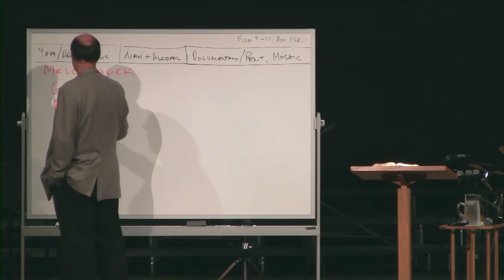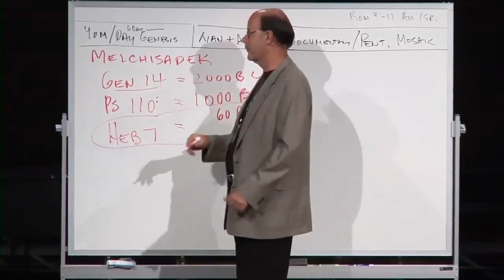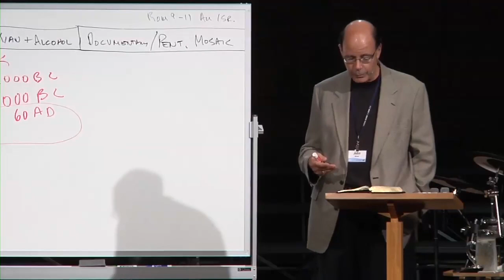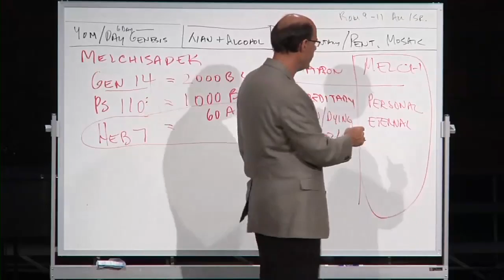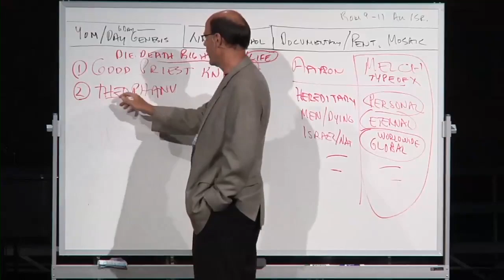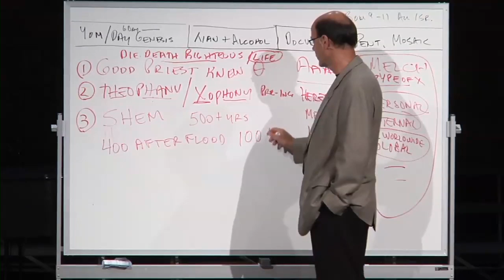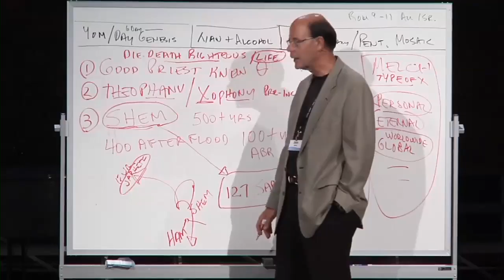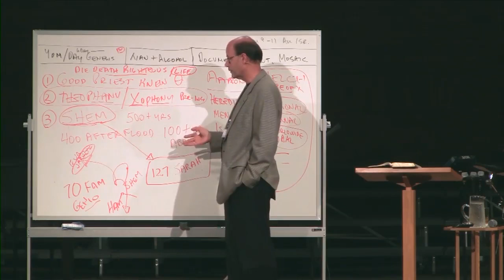Who Was Melchisadek & Why is He Important to Us?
Why would God say so much about this mysterious figure? Because God's Word alone gives us a totally reliable, perfectly accurate view of human history as well as God explaining the Cosmic Dimension.

Above the softness of our blue-green planet, there are hostile forces poised! They range across space lurking and flying about at their master’s bidding. They are former angels—Satan the dragon’s army. They are deadly, vile, malignant, and very intelligent (in Greek, “demon” means “intelligence”).

These aliens on our planet are highly skilled, incredibly powerful, and usually invisible warriors. Demons can hear us talk, pass through walls, fly through space, inhabit human and animal bodies, alter human behavior, and afflict humans with diseases, anguish, and turmoil. These extra-terrestrial beings can take on various forms that look human, look powerful, and look fearsome. They are watching over the realm of the serpent and his seed. You see, we saints of God are at war.

Here are links to our Recommended Resources on Amazon Pages--